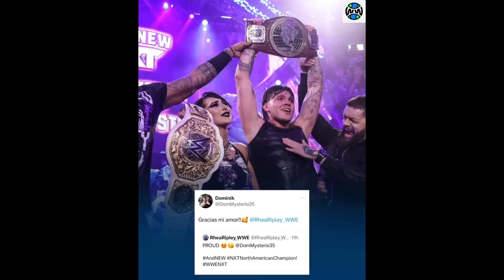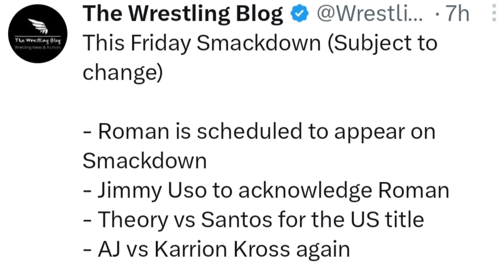Big Update About Roman Reigns Injury, Rhea Ripley Got Married.